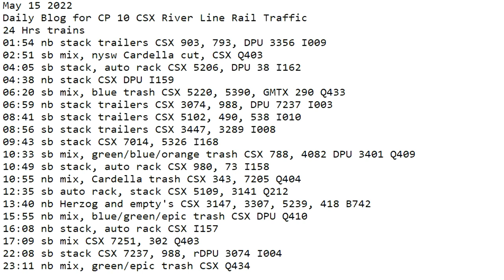May 15 2022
24 Hrs trains
01:54 nb stack trailers CSX 903, 793, DPU 3356 I009
02:51 sb mix, nysw Cardella cut, CSX Q403
04:05 sb stack, auto rack CSX 5206, DPU 38 I162
04:38 nb stack CSX DPU I159
06:20 sb mix, blue trash CSX 5220, 5390, GMTX 290 Q433
06:59 nb stack trailers CSX 3074, 988, DPU 7237 I003
08:41 sb stack trailers CSX 5102, 490, 538 I010
08:56 sb stack trailers CSX 3447, 3289 I008
09:43 sb stack CSX 7014, 5326 I168
10:33 sb mix, green/blue/orange trash CSX 788, 4082 DPU 3401 Q409
10:49 sb stack, auto rack CSX 980, 73 I158
10:55 nb mix, Cardella trash CSX 343, 7205 Q404
12:35 sb auto rack, stack CSX 5109, 3141 Q212
13:40 nb Herzog and empty's CSX 3147, 3307, 5239, 418 B742
15:55 nb mix, blue/green/epic trash CSX DPU Q410
16:08 nb stack, auto rack CSX I157
17:09 sb mix CSX 7251, 302 Q403
22:08 sb stack CSX 7237, 988, rDPU 3074 I004
23:11 nb mix, green/epic trash CSX Q434